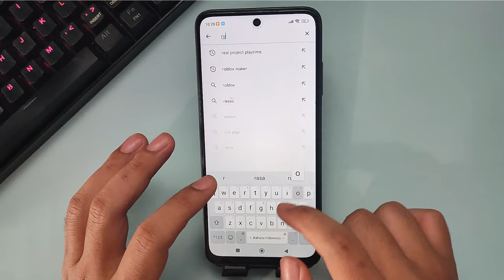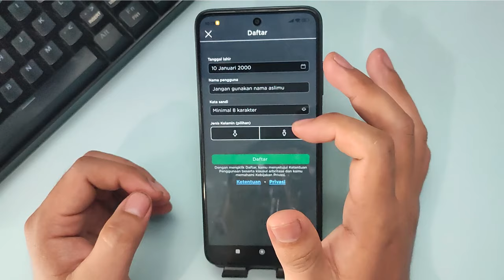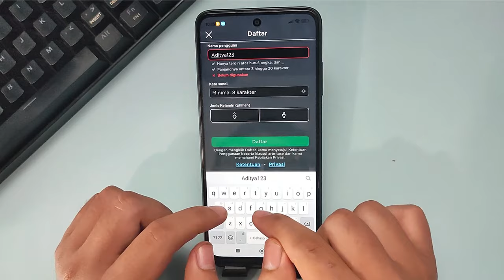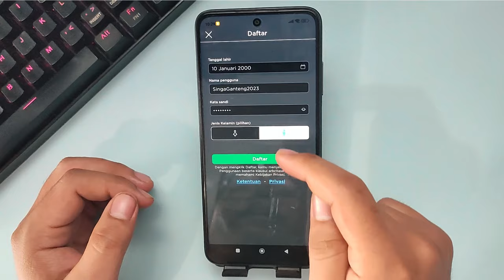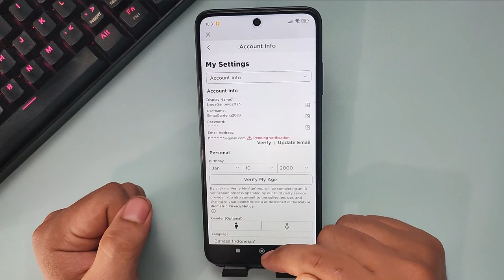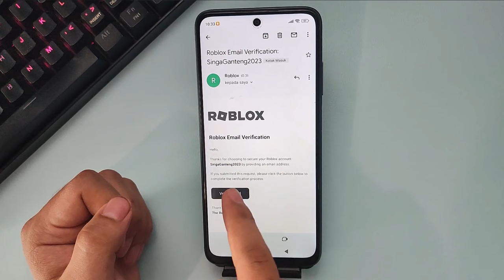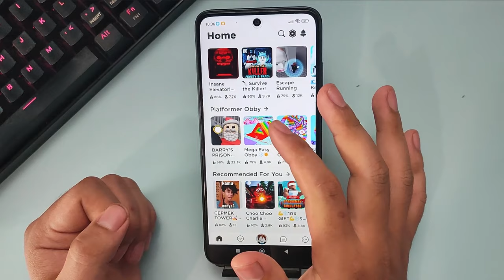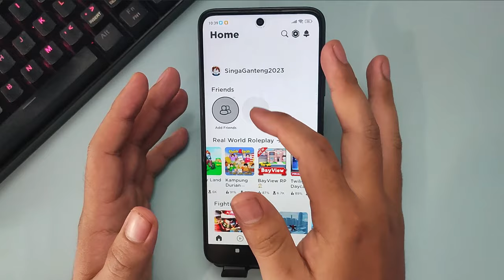CARA BERMAIN ROBLOX DI HP ANDROID 2023 ( CARA DAFTAR + MAIN + VERIFIKASI EMAIL )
Kali ini Ko Tutorial akan memberitahu kalian CARA BERMAIN ROBLOX DI HP ANDROID 2023 ( CARA DAFTAR + MAIN + VERIFIKASI EMAIL ) jika kalian merasa terbantu jangan lupa like, share and subscribe, jika kalian ada pertanyaan bisa komen di bawah guys.

Nah jadi tonton dari awal sampai akhir agar kalian paham bagaimana CARA BERMAIN ROBLOX DI HP ANDROID 2023 ( CARA DAFTAR + MAIN + VERIFIKASI EMAIL )

Jika Ingin TopUp Diamond, Robux, Alok, Cast dan lain-lain dengan harga MURAH dan Cepat bisa beli disni Itemku